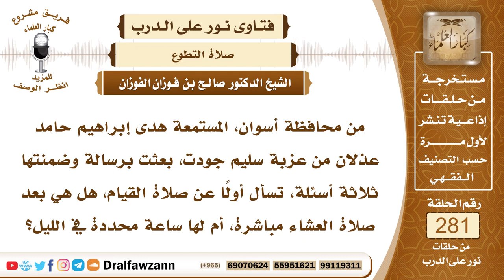4748- وقت قيام الليل - الشيخ صالح الفوزان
السؤال: جزاكم الله خيرًا وأحسن إليكم، من محافظة أسوان، المستمعة هدى إبراهيم حامد عذلان من عزبة سليم جودت، بعثت برسالة وضمنتها ثلاثة أسئلة، تسأل أولًا عن صلاة القيام، هل هي بعد صلاة العشاء مباشرة، أم لها ساعة محددة في الليل؟
الجواب: قيام الليل يكون في كل الليل، كل الليل وقت لصلاة الليل ولقيام الليل، من حين تغرب الشمس، وكل الصلوات التي تصلى بعد غروب الشمس تكون من صلاة الليل فروضها ونوافلها، ولكن الأفضل في صلاة الليل التي هي النافلة الأفضل أن تكون في آخر الليل قبيل طلوع الفجر، فهذا أفضل، وإن صُليت في أول الليل أو في وسطه أو في آخره فكل هذا جائز والحمد لله وكله صلاة ليل، ويستحب أن يُختم ما تيسر من قيام الليل بالوتر، لقوله ﷺ (اجعلوا آخر صلاتكم بالليل وترا)، فيكون الوتر في آخر صلاة الليل سواء صلاها في أوله أو في وسطه أو في آخره.

السيرة الذاتية :
للاشتراك في قناة الشيخ صالح الفوزان

14_ الشيخ محمد أمين الشنقيطي
يتيوب

15_سماحة المفتي عبد العزيز آل الشيخ
 يوتيوب

رئيس الفريق
لمشروع كبار العلماء